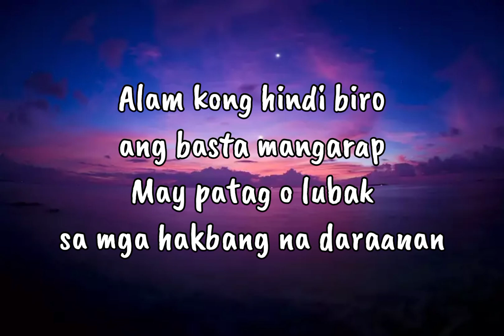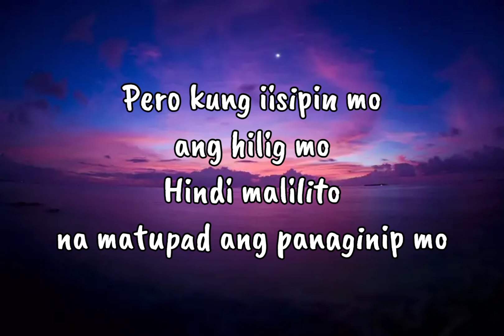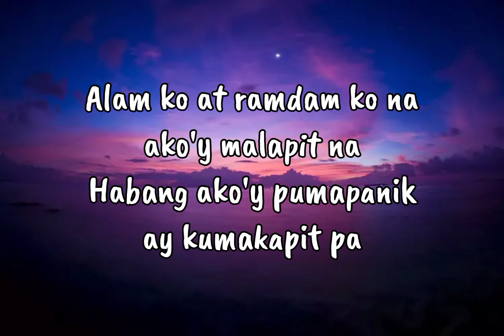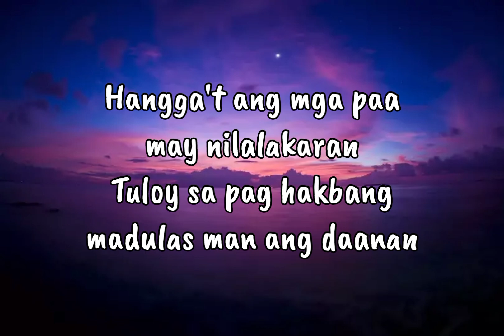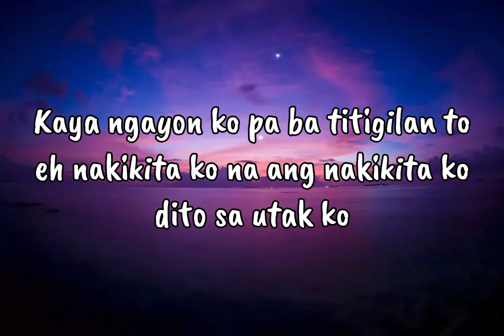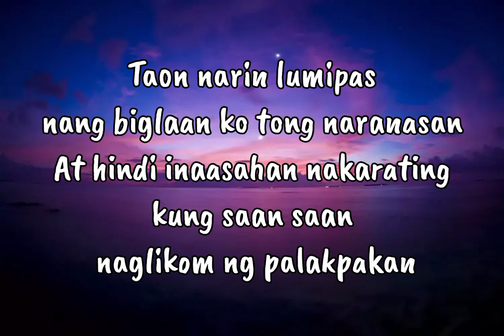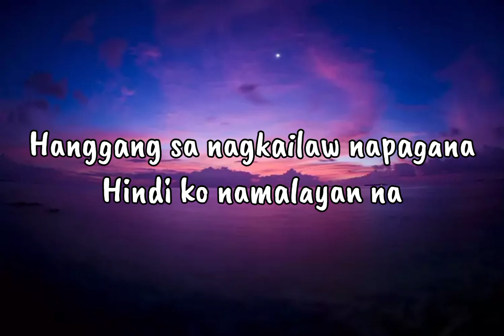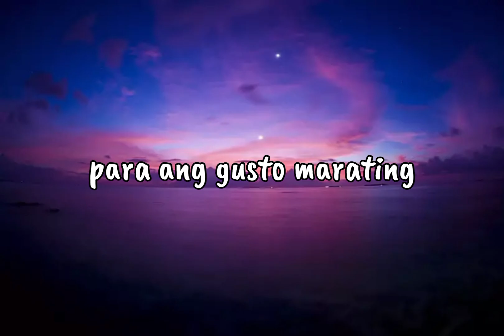Malapit Na - JohnVic X Honcho (Lyrics)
"Malapit Na" is a captivating song by JohnVic and Honcho. Their unique styles blend beautifully in this track that captures the excitement of something great about to happen. With catchy melodies and meaningful lyrics, the song is a must-listen that brings out the best in both artists.

"Get ready for the lyrics of 'Malapit Na' by JohnVic and Honcho! Sing along to this catchy song and enjoy the music."